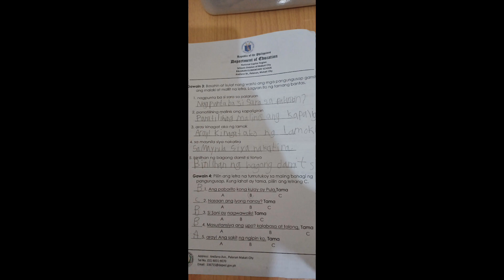shorts time!!! activity for Jazz's school since we do Not have classes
Hi guys! Please continue watching and liking our videos. If ever we get money from this, it will be deposited to Jazz's bank account to help with paying for his Occupational and Speech Therpay. Thank you so much guys!!!